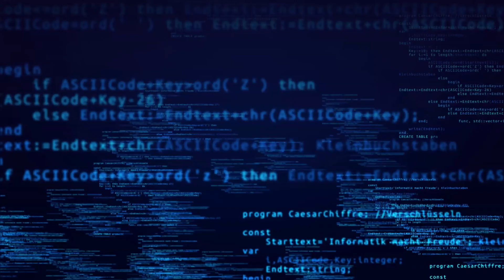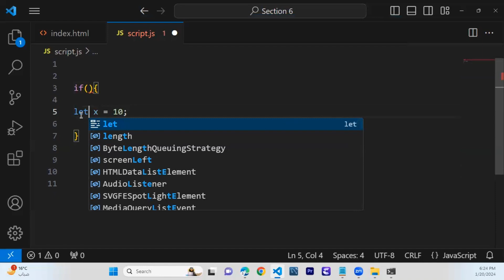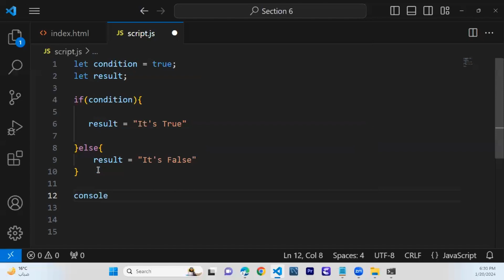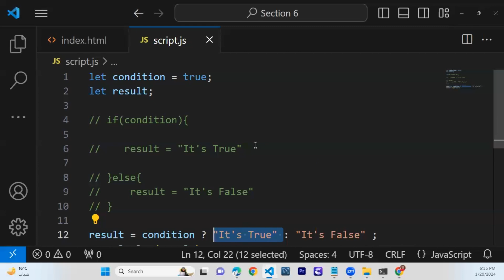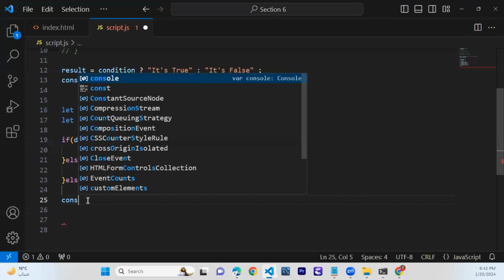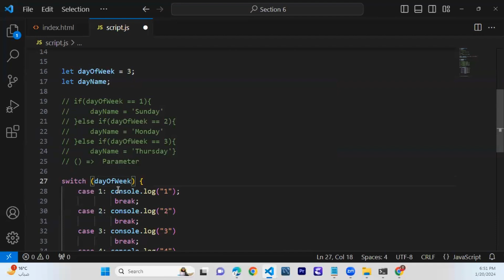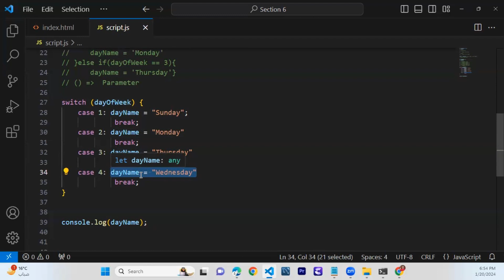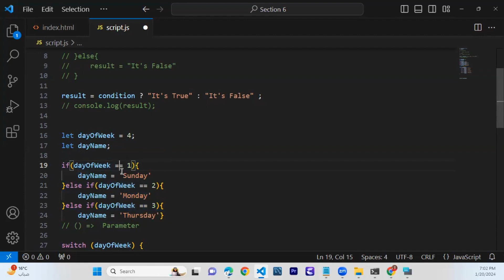Lecture 6 || Switch statement , IF shortcut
In JavaScript, the switch statement is often used as an alternative to a series of if statements when you have multiple conditions to check. However, there isn't a direct "shortcut" for the if statement in JavaScript. Both switch and if serve different purposes, and the choice between them depends on the specific use case.

you can use the ternary operator (? :). The ternary operator is a shorthand way to write simple if-else statements.

For more complex logic, the traditional if-else statements or switch statements may be more appropriate.